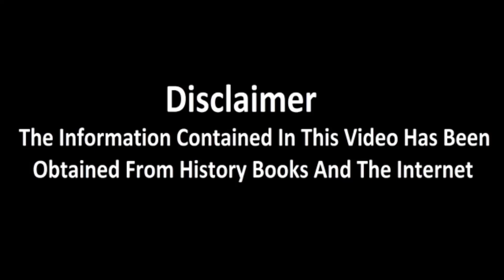Karbala Ka Waqia | Hazrat Qasim Ka Mukabla | Battle Of Karbala | Raja Sarfaraz Tv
Hazrat Qasim Ka Mukabla Jang e Karbala Ka Waqia